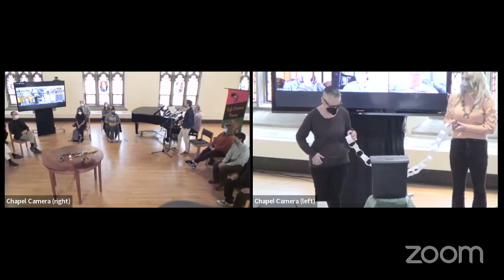Eden Seminary Chapel Service: March 28, 2022